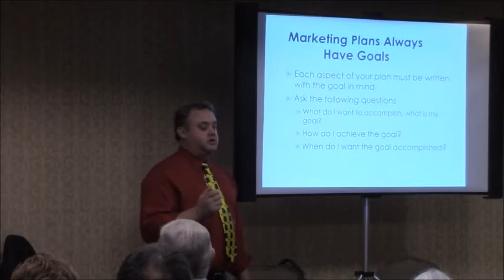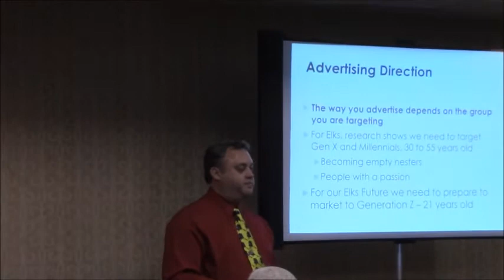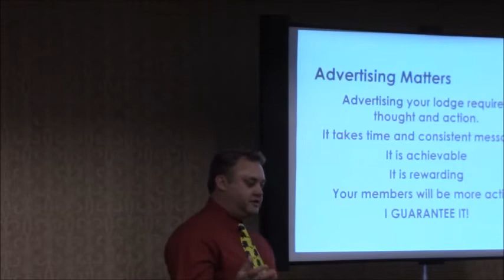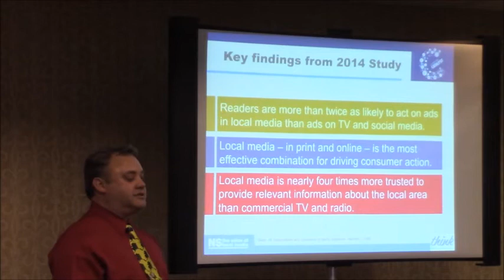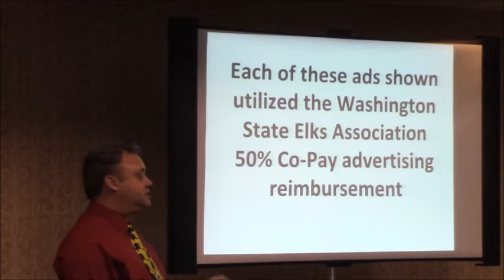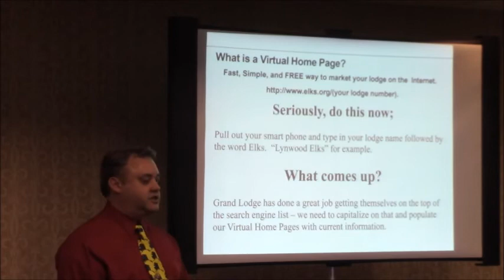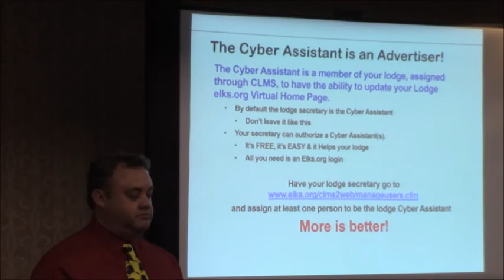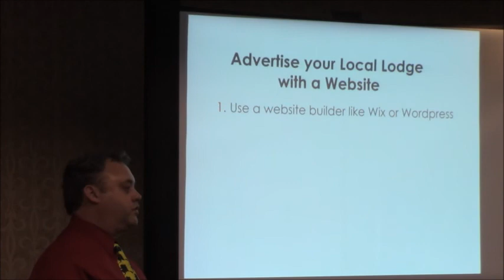Elks Ben Braden Washington State Elks 2020.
Ben Braden explains how The Elks Lodges can and should promote our mission, our community efforts and more.